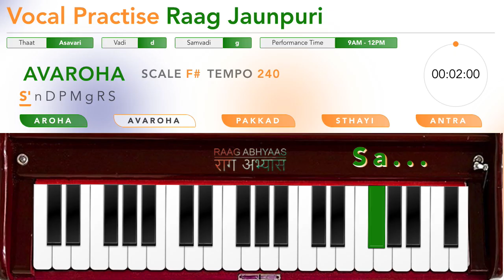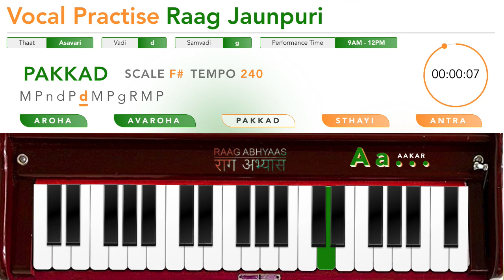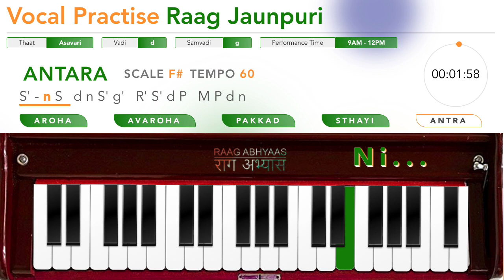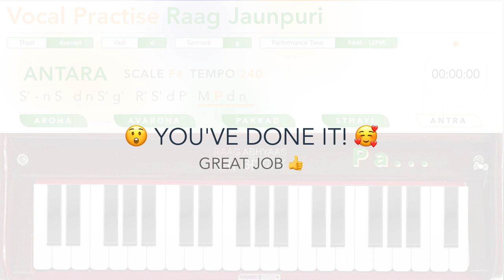Raag Jaunpuri on Scale F# | Vocal Training | Original Harmonium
Chapters:
00:00:00 RAAG JAUNPURI AROHA TEMPO 60
00:02:05 RAAG JAUNPURI AROHA TEMPO 90
00:04:10 RAAG JAUNPURI AROHA TEMPO 120
00:06:14 RAAG JAUNPURI AROHA TEMPO 150
00:08:17 RAAG JAUNPURI AROHA TEMPO 180
00:10:19 RAAG JAUNPURI AROHA TEMPO 210
00:12:21 RAAG JAUNPURI AROHA TEMPO 240
00:14:23 RAAG JAUNPURI AVAROHA TEMPO 60
00:16:29 RAAG JAUNPURI AVAROHA TEMPO 90
00:18:33 RAAG JAUNPURI AVAROHA TEMPO 120
00:20:37 RAAG JAUNPURI AVAROHA TEMPO 150
00:22:41 RAAG JAUNPURI AVAROHA TEMPO 180
00:24:44 RAAG JAUNPURI AVAROHA TEMPO 210
00:26:46 RAAG JAUNPURI AVAROHA TEMPO 240
00:28:48 RAAG JAUNPURI PAKKAD TEMPO 60
00:30:54 RAAG JAUNPURI PAKKAD TEMPO 90
00:32:58 RAAG JAUNPURI PAKKAD TEMPO 120
00:35:02 RAAG JAUNPURI PAKKAD TEMPO 150
00:37:05 RAAG JAUNPURI PAKKAD TEMPO 180
00:39:09 RAAG JAUNPURI PAKKAD TEMPO 210
00:41:12 RAAG JAUNPURI PAKKAD TEMPO 240
00:43:14 RAAG JAUNPURI STHAYI TEMPO 60
00:45:16 RAAG JAUNPURI STHAYI TEMPO 90
00:47:18 RAAG JAUNPURI STHAYI TEMPO 120
00:49:21 RAAG JAUNPURI STHAYI TEMPO 150
00:51:23 RAAG JAUNPURI STHAYI TEMPO 180
00:53:25 RAAG JAUNPURI STHAYI TEMPO 210
00:55:27 RAAG JAUNPURI STHAYI TEMPO 240
00:57:29 RAAG JAUNPURI ANTARA TEMPO 60
00:59:31 RAAG JAUNPURI ANTARA TEMPO 90
01:01:33 RAAG JAUNPURI ANTARA TEMPO 120
01:03:36 RAAG JAUNPURI ANTARA TEMPO 150
01:05:38 RAAG JAUNPURI ANTARA TEMPO 180
01:07:40 RAAG JAUNPURI ANTARA TEMPO 210
01:09:42 RAAG JAUNPURI ANTARA TEMPO 240